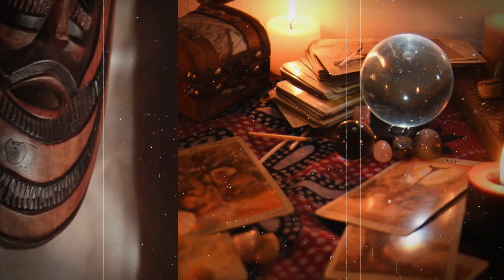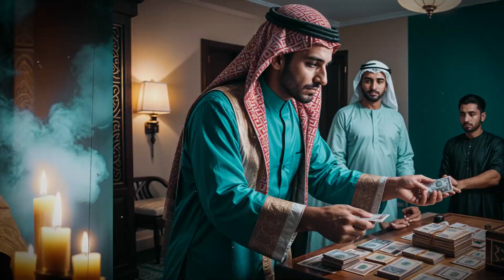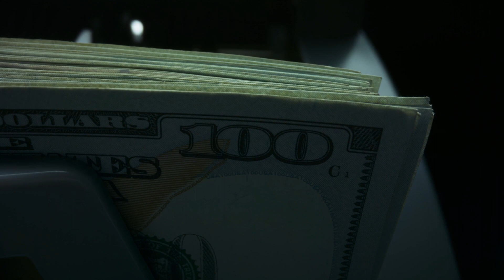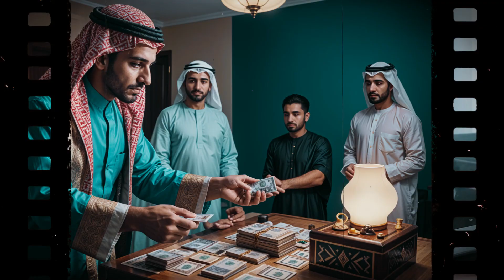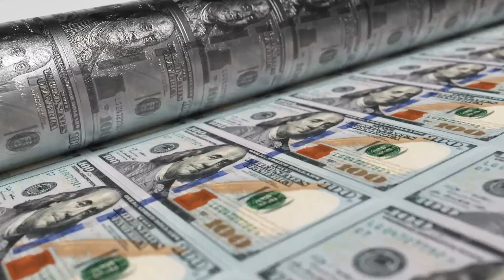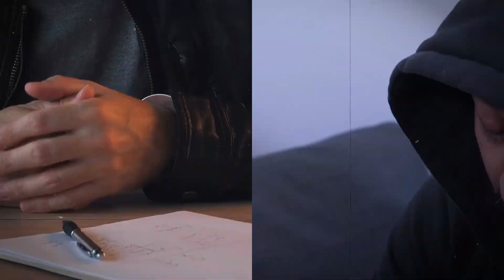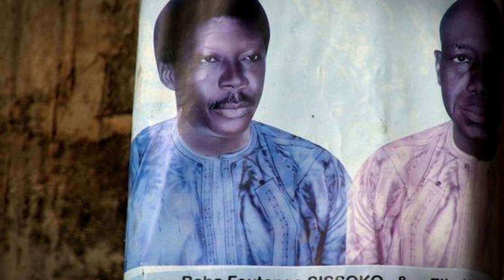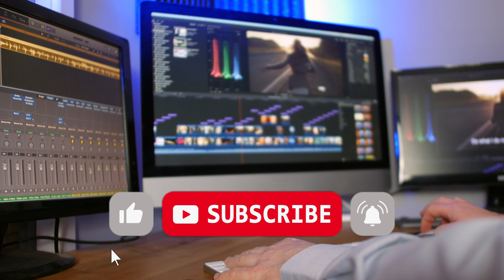The MAN Who Used BLACK Magic To Swindle $242 Million | True Crime Documentary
Hey, guys! In this video, we're going to explore the story of Foutanga Sissoko and his mind-boggling sham, involving the theft of a staggering 242 million dollars using nothing more than his intellect and an illusion of real black magic.
We're going to delve into the details of his elaborate scheme, exploring the intricate planning, execution, and aftermath of one of the most infamous and perplexing financial crimes in modern history.

Timestamps:
00:00 - Intro
00:27 - The Beginning of the Story
02:10 - The Creation of the Plan
03:03 - The Power of Black Magic
08:00 - The Journey of the Millionaire: Part one
10:47 - The Journey of the Millionaire: Part two